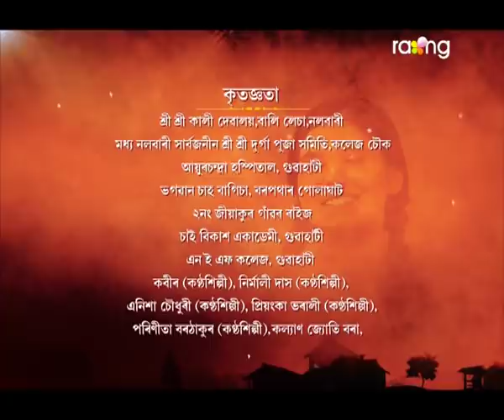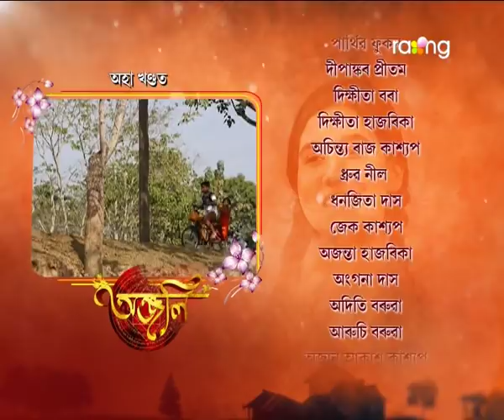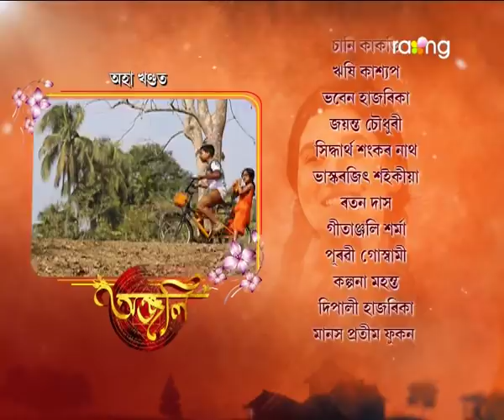Anjali - অঞ্জলি | 18th Spt 2021 | Episode No 60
বিয়াৰ পিছত সংসাৰ চলাবলৈ মনজিতে কি কৰিব?
উৰ্মিৰ কথামতে চাকৰি বিচাৰিব নেকি?

The human spirit is the ability to face the uncertainty of the future with curiosity and optimism. It's believed that problems can be solved, differences resolved. A type of confidence and it's fragile which can be immaculate by fear and superstitions... A story to conquer over superstitious belief and faith through a new generation will not only change the mentality of the viewers but also will give a message to the public that spirituality and superstitions exist only if we ourselves indulge in that.